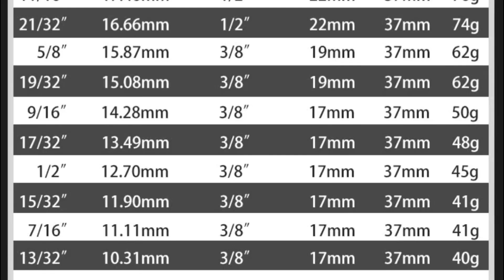Bộ Taro Lấy Ốc Gãy 27 PCS Thép Đức M3T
Bộ Taro Lấy Ốc Gãy 27 PCS Thép Đức M3T – Giải Pháp Hoàn Hảo Cho Các Sự Cố Về Ốc Vít Gãy
Trong công việc sửa chữa và bảo trì, việc xử lý các bu lông, ốc vít bị gãy hay hư hỏng luôn là một thử thách lớn. Thấu hiểu nhu cầu đó, thương hiệu M3T giới thiệu bộ taro lấy ốc gãy 27 PCS, được chế tạo từ thép hợp kim Đức chất lượng cao, mang đến giải pháp tối ưu cho các tình huống sửa chữa khó khăn nhất.

Đặc điểm nổi bật của sản phẩm
Chất liệu thép hợp kim CrMo:

Bộ taro được làm từ thép hợp kim chrome molybdenum (CrMo), nổi tiếng với độ bền và khả năng chịu lực cao, giúp chống lại các tác động mài mòn và rỉ sét theo thời gian. Chất liệu này đảm bảo tuổi thọ lâu dài và hiệu suất làm việc vượt trội, thích hợp cho các công việc đòi hỏi độ bền chắc.
Thiết kế ren ngược tăng độ bám:

Bộ taro lấy ốc gãy M3T sử dụng thiết kế ren ngược độc đáo, giúp tăng độ bám khi xoay ngược chiều kim đồng hồ, hỗ trợ lấy ra các bu lông, ốc vít bị gãy một cách nhanh chóng và hiệu quả. Với lớp phủ chịu nhiệt trên ren, sản phẩm còn chịu được các tác động từ môi trường làm việc khắc nghiệt.
Kích thước đa dạng, phù hợp với nhiều loại bu lông và ốc vít:

Bộ sản phẩm bao gồm 27 chi tiết với nhiều kích thước khác nhau, đáp ứng nhu cầu cho đa dạng loại bu lông, ốc vít từ nhỏ đến lớn. Sự linh hoạt này giúp người dùng dễ dàng lựa chọn và sử dụng theo đúng yêu cầu công việc.
Thiết kế đầu lục giác/tứ giác linh hoạt:

Các đầu lục giác và tứ giác trong bộ dụng cụ giúp sản phẩm tương thích với nhiều loại công cụ cầm tay và dụng cụ điện khác nhau. Thiết kế đầu nối đạt chuẩn quốc tế, cho phép người dùng kết nối với các thanh nối phổ biến trên thị trường một cách thuận tiện.
Hộp đựng chắc chắn, có khe giữ từng chi tiết:

Sản phẩm đi kèm hộp đựng chắc chắn với các khe cắm vừa vặn, giúp bảo quản các chi tiết gọn gàng và tránh thất lạc. Thiết kế này cũng tiện lợi cho việc di chuyển và sử dụng trong nhiều môi trường làm việc khác nhau, đảm bảo mỗi chi tiết luôn sẵn sàng cho công việc.
Chống rỉ sét và ăn mòn với lớp phủ bảo vệ đa tầng:

Mỗi chi tiết trong bộ taro lấy ốc gãy 27 PCS của M3T được phủ lớp bảo vệ đặc biệt, ngăn ngừa rỉ sét và ăn mòn, đặc biệt quan trọng khi làm việc trong môi trường ẩm ướt hay tiếp xúc với hóa chất. Điều này giúp duy trì hiệu suất sản phẩm và giảm thiểu hư hại theo thời gian.
Ứng dụng rộng rãi trong nhiều lĩnh vực
Bộ taro lấy ốc gãy 27 PCS của M3T không chỉ phù hợp cho công việc sửa chữa ô tô, xe máy mà còn rất hiệu quả trong các công trình xây dựng, sửa chữa máy móc công nghiệp, và bảo trì các thiết bị gia dụng. Với khả năng chịu lực cao và độ bền vượt trội, sản phẩm đáp ứng tốt cho cả nhu cầu chuyên nghiệp và cá nhân.

Kết luận
Với thiết kế thông minh, chất liệu bền bỉ, và tính năng linh hoạt, bộ taro lấy ốc gãy 27 PCS thép Đức của M3T chính là người bạn đồng hành đáng tin cậy cho mọi công việc sửa chữa và bảo trì. Đây không chỉ là sản phẩm tiện dụng mà còn là giải pháp hiệu quả, tiết kiệm thời gian và công sức cho người dùng.

Máy Móc Minh Trí rất hân hạnh phục vụ bạn với những sản phẩm chất lượng và uy tín từ thương hiệu M3T.